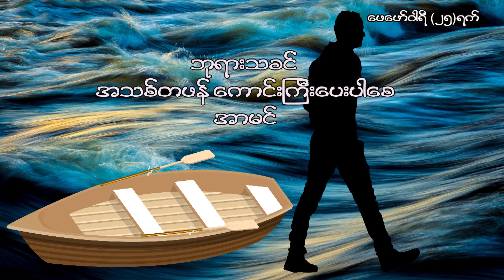One day at a time, February 25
တစ်နေ့တစ်လံ, ဖေဖော်ဝါရီ ၂၅